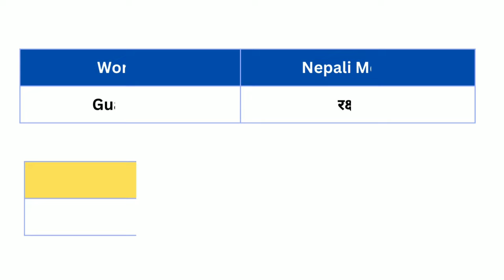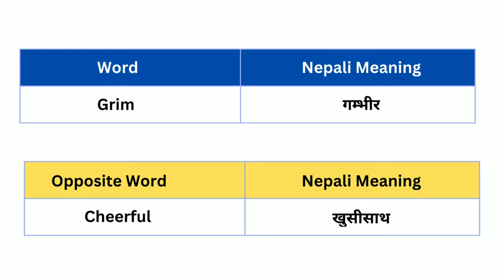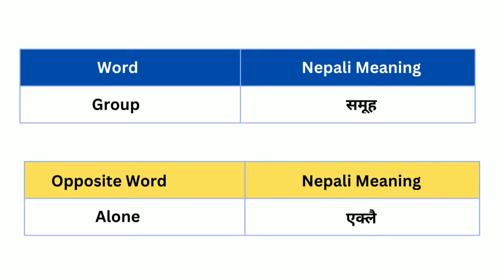Opposite Word meaning practice(AtoZ) /1000 Opposite Word meaning practice